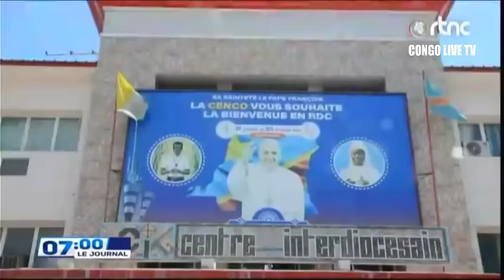🔴RDC : SUIVEZ LE GRAND JOURNAL DE CE JEUDI LE 14.12.2023 RTNC EDITION 07H00